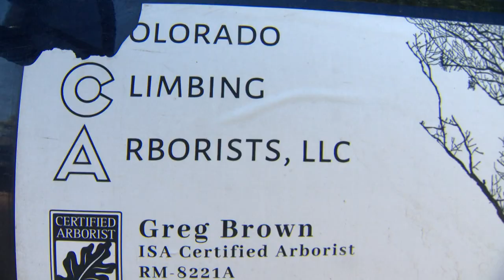Video Shows Suspect Stealing a Truck, Owner Tries To Stop Them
The Wheat Ridge Police Department (WRPD) is looking for a man who is accused of stealing a truck and crashing into multiple vehicles and injuring two people on Monday morning.

A man stole a truck that was pulling a large trailer in the area of Sheridan and West 35th Avenue, according to police. The owner of the truck tried to stop the theft by jumping on the hood of the truck. The owner was thrown from the truck but was not seriously hurt.

The suspect drove off in the truck and crashed into several vehicles and struck a landscaping business's vehicle, according to a statement from WRPD.

9NEWS (KUSA) is located in Denver, Colorado.